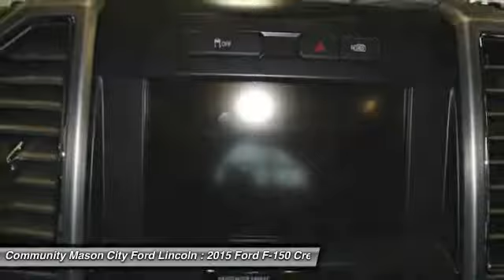2015 Ford F-150 Clear Lake Mason City FF227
Don't miss this 2015 Ford F-150. It's equipped with Automatic transmission and features a WHITE_PLATINUM exterior. With 1 miles, You'll want to take this car home. Make a great choice today.